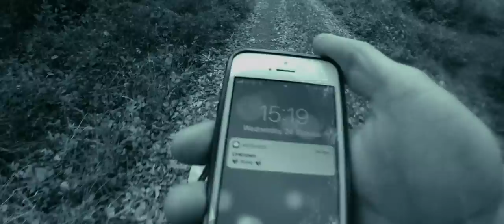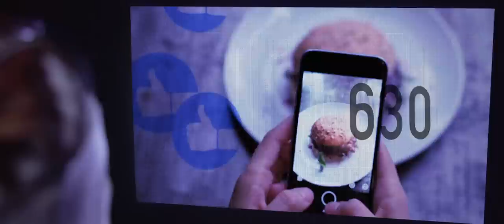Zebrahead - We're Not Alright (Official Music Video)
Second video from the forthcoming album "Brain Invaders"!

Do we all need to come together a bit here in this mess of a world? Is what we have become worth what we are giving up? When a band that is only good at drinking beer is the one asking. you know we have some problems.

★日本のみなさん！★↓↓
“We're not alright" ストリーミング&DL

Brain Invaders Release Date:
March 6th, 2019 - Japan
March 8th, 2019 - World

Video By: Daniel Lindner and Thomas Barg

Lyrics - We’re Not Alright:

So this is war
We are the wasted
We can’t ignore
We gotta face it
After all is said and after all is done
We’re staring down the barrel of a gun

Just because we’re wrong
It don’t make you right
They always lie through their teeth
With no end in sight
We’re the vagrants, movers, and the shakers
We’re locked and loaded so
Shake your money maker

We’re not alright
We’re not alright
Collision Course set
Got the world in our sights
We’re not alright
We’re not alright
Final destination
Gonna make it tonight
We’re falling down
We’re falling
We’re not alright
We’re not alright
All the lost souls of the world unite

Still in the fight
We are the warriors
We can survive
We are the soldiers
Ignored the warning signs
We’re paying for the crimes
It’s a war and we are on the frontlines

We’re not alright
We’re not alright
Collision Course set
We’re not alright
We’re not alright
Final destination
We’re falling down
We’re falling
We’re not alright
We’re not alright

We’re falling at the speed of light
We are not alright
Yeah we are not all

We’re not alright
We’re not alright
Collision Course set
We’re not alright
We’re not alright
Final destination
We’re falling down
We’re falling
We’re not alright
We’re not alright

We’re not alright
We’re not alright
We’re not alright
Yeah all the lost souls
We’re not alright
We’re not alright
We’re not alright
Yeah all the lost souls unite